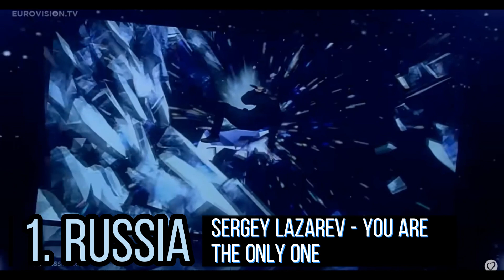EUROVISION 2016 I MY TOP 42 I 7 YEARS LATER I